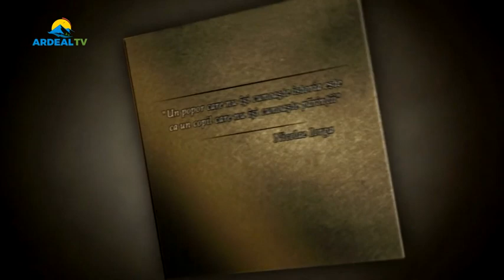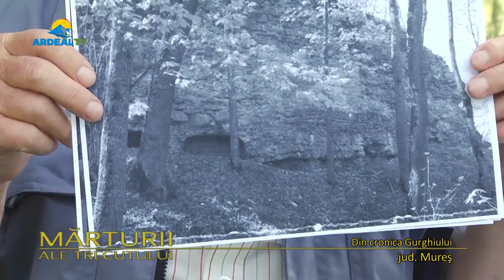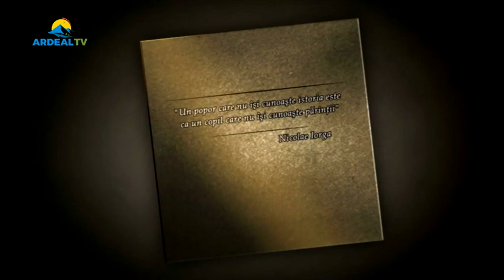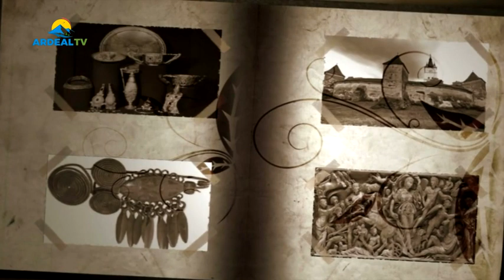Mărturii ale trecutului - Din cronica Gurghiului